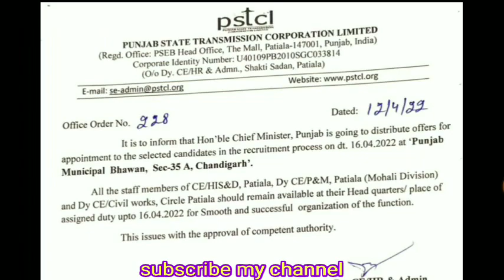ett6634 joining letter issued by punjab government| appointment letter